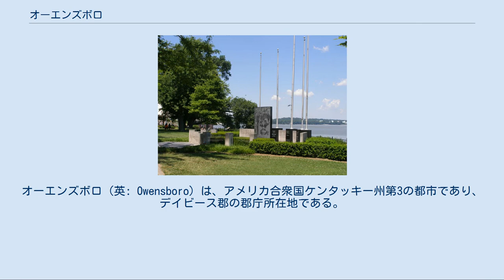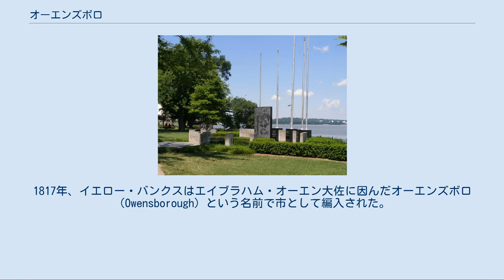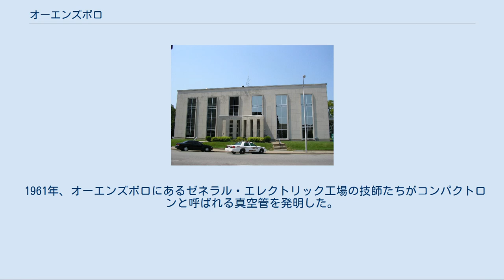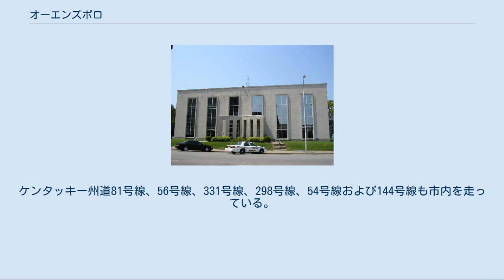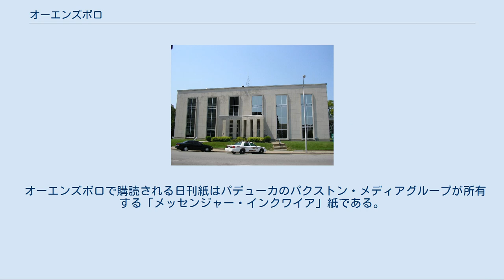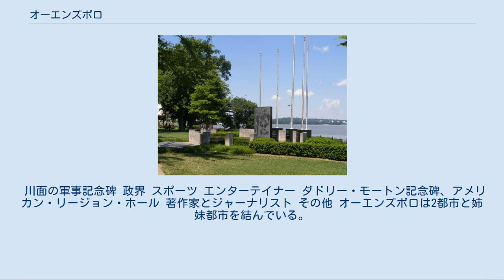オーエンズボロ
デイビース郡_(ケンタッキー州)
オーエンズボロ（英: Owensboro）は、アメリカ合衆国ケンタッキー州第3の都市であり、デイビース郡の郡庁所在地である。
アメリカ国道60号線沿いにインディアナ州エバンズビルから南東に約32マイル (51 km)に位置し、オーエンズボロ都市圏の主要都市である。
2010年国勢調査時点で人口は57,265人だった。
市の名前はエイブラハム・オーエン大佐に因んで名付けられた。
イリノイ州、インディアナ州およびケンタッキー州で作る3州地域ではエバンズビルに次いで第2位の大きさである。
 人類学研究に拠れば、この地域の先住民文化は12,000年前まで遡ることができ、18世紀末にショーニー族インディアンの最後の者がこの地域を明け渡すよう強いられた時まで続いた。
伝説では、ケンタッキーは概して「暗く血塗られた土地」だった。
インディアンは狩猟場としては満足していたが進んで定着はしなかったという民間信仰からでてきた神話である。
南北戦争（1861年-1865年）では、オーエンズボロが北部と南部への忠誠で分裂した。
北軍に就いて戦ったが、心情的には南部側だった。
南北戦争でオーエンズボロが唯一有名になった機会は、終戦後の1865年8月、ジョンソンのパルティザン・レンジャーズで士官だったジャック・ベネット大尉がテネシー州から南軍ゲリラ部隊を率いてこの町を襲ったことだった。
ベネット隊の兵士はオーエンズボロに騎り入れ、地元銀行を襲おうとして成功せず、第108有色人歩兵連隊から13人の北軍兵を捕まえて処刑し、その遺体を補給用ボートの上で焼いた後にテネシー州に戻った。
6日間で総延長300マイル (480 km) を馬で踏破したことになった。
 オーエンズボロは1790年代に開拓者ウィリアム・"ビル"・スメザーズが入植しており、彼に因んで川に面した公園が名付けられている。
ケンタッキー州歴史標識第744号はこの公園に彼の栄誉を称えて建立された。
この開拓地はオハイオ川の岸の色を暗示するイエロー・バンクスと呼ばれた。
1817年、イエロー・バンクスはエイブラハム・オーエン大佐に因んだオーエンズボロ（Owensborough）という名前で市として編入された。
オーエン郡も彼の名前に因むものである。
1893年に綴りを今の形（Owensboro）に変えた。
 1887年にフレデリック・A・エイムズがペンシルベニア州ワシントンからオーエンズボロに来た。
エイムズは馬車を修理するキャレッジ・ウッドストック会社を始めた。
1910年にはエイムズというブランド名で自動車の量産を始めた。
エイムズは1912年に実業家ビンセント・ベンディックスを雇い、この会社はエイムズ自動車会社になった。
 その商品はテキサス州のカーディラーから「1500ドルでは最良の」車と言われたが、1915年には自社モデルの生産を止めた。
その後売れ行きの良かったフォード・モデルTの交換用車体の製造を始めた。
1922年に再度会社を建て直し、エイムズ・コーポレーションの名前で家具の製造を始めた。
最後は1970年にホワイトオール・ファニチャーに身売りした。
 1936年8月14日、オーエンズボロ中心街はアメリカ合衆国でも最後の公開処刑の場所となった。
レイニー・ベシーが70歳のリスチャ・エドワーズを強姦し殺害した罪で処刑された。
 1937年、ローマ教皇ピウス11世がローマ・カトリック教会オーエンズボロ教区を設立し、ケンタッキー州西部の3分の1を教区に含めた。
そこは32郡、面積は約12,500平方マイル (32,000 km2) ある。
 第二次世界大戦の終わりに土木工事事業が起こされ、オーエンズボロは眠っているような工業町から1960年代に移るときまでに現代的な拡大する地域社会に変わった。
その多くは土木コンサルタント会社であるジョンソン・デップ・アンド・クイゼンベリーによって起こされ、その後郡空港滑走路を再設計した。
デップはケンタッキーの古く大きな家庭の一員に過ぎなかったが、そこから1960年代に俳優のジョニー・デップが生まれ、さらに有名なものとしてケンタッキー・フライド・チキンの設立者カーネル・サンダースの本拠になった。
 1961年、オーエンズボロにあるゼネラル・エレクトリック工場の技師たちがコンパクトロンと呼ばれる真空管を発明した。
 オーエンズボロは北緯37度45分28秒 西経87度7分6秒 / 北緯37.75778度 西経87.11...